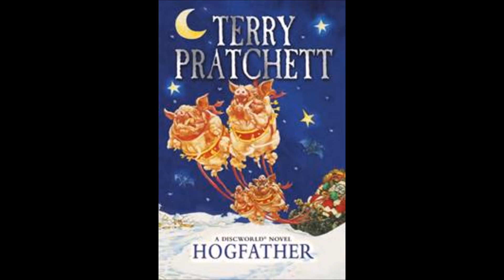Hogfather Watch-A-Long (Ep. 1)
So, I love the idea of watching movies with you all, so here's some audio to play if you're in the mood for Hogfather. It's not quite the same as being in the room with you, but it's something.

Use Goodshop when you are doing your online shopping and donate to a charity of your choice